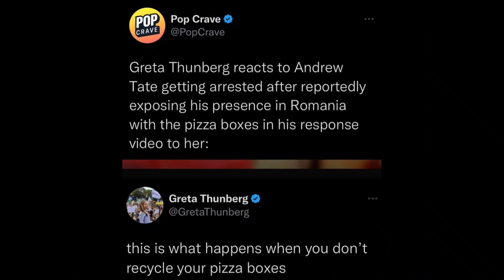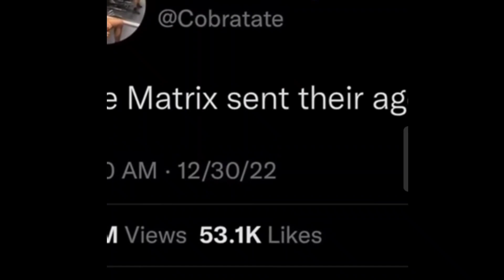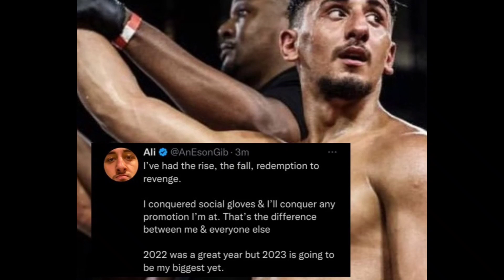Andrew Tate Arrested, MrBeast, KSI, Adin Ross, Logan Paul, AnesonGib, Deji, Kai Cenat, Greta T.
Video Contains - Creators Daily News